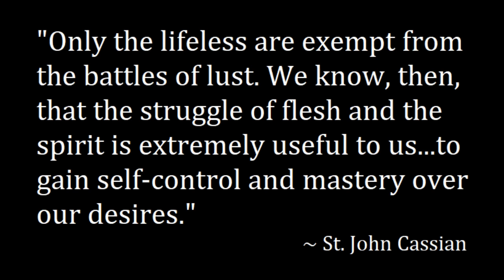OVERCOMING SEXUAL SINS ~THE SPIRITUAL TOOLS REQUIRED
The example of St Mary of Egypt's repentance calls us to victory over sexual sins.